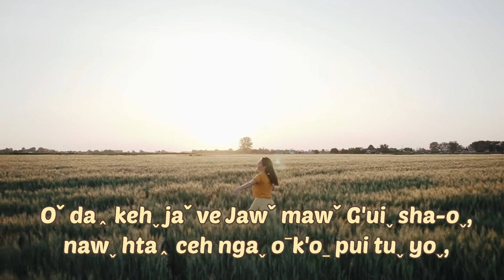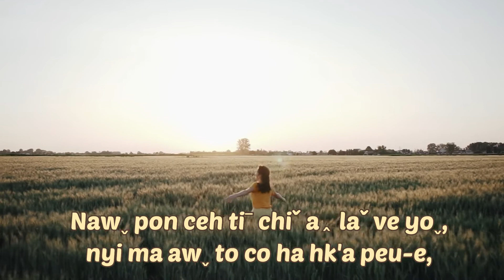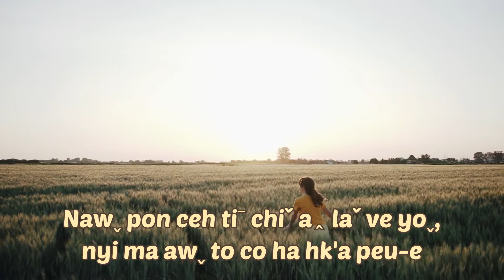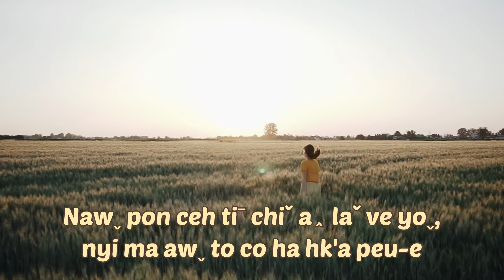Nawˬ Pon Phehꞈ Ve - เนื้อเพลง (Lyrics)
Nawˬ Pon Phehꞈ Ve
Bvuhˬ : Bon Veˆ
K'a : Na DaꞈVeˆ

Oˇ daꞈ kehˬ jaˇ ve Jawˇ mawˇ G'uiˬ sha-oˬ,
nawˬ htaꞈ ceh ngaˬ oˉk'oˍ pui tuˬ yoˬ,
Naw ngaˬ hui awˬ pon te laˇ ve kanˉ teˇ hpaˍ
ngaˬ mawꞈ k'aw chiˇ mvuh leh maˇ peuˬ

Nawˬ pon ceh tiˉ chiˇ aꞈ laˇ ve yoˬ,
nyi ma awˬ to co ha hk'a peu-eˬ,
Nawˬ haꞈ yuˬ leh a loˍ cawˇ hk'e yehˇ laˇ,
ngaˬ lehˬ nawˬ pon hpehꞈ ve

Naˆ hoꞈ kuiˬ awˬ hk'aw nawˬ awˬ g'euˆ ba laˇ leh
a shaꞈ teꞈ ve dawˇ law kuiˬ piˇ laˇ,

Nawˬ lehˬ ngaˬ awˬ pon daꞈ jaˇ ve mvuhˇ haw yoˬ,

nawˬ htaꞈ ngaˬ vuiˇ daꞈ leh maˇ hpehꞈ,

nyi ma awˬ to co ha hk'a peu-e,